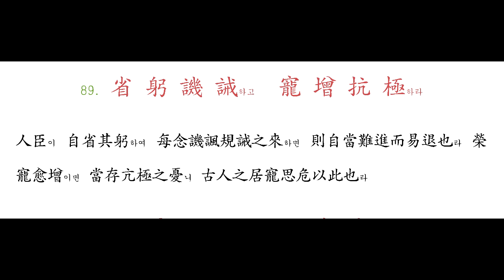088 貽 厥 嘉 猷하니 勉 其 祗 植이라 - 089 省 躬 譏 誡하고 寵 增 抗 極하라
君子貽厥子孫에 當以嘉猷니 如蕭何以儉하고 楊震以淸하고 龐德公以安이 皆是善貽也라 勗其敬植善道하여 毋墜所貽之嘉猷也라

人臣이 自省其躬하여 每念譏諷規誡之來하면 則自當難進而易退也라
榮寵愈增이면 當存亢極之憂니 古人之居寵思危以此也라